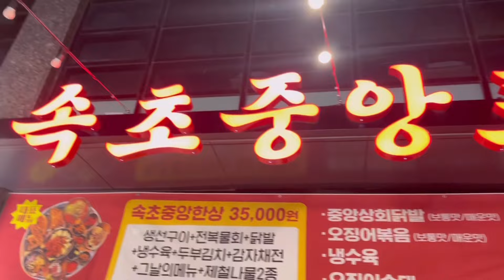속초중앙포차에서 살구 새로에 혼술하는 여자 | 오늘도 로또 낙첨.... 적셔🔥| 꽃게홍게탕으로 마무리 헤엄 완료🔥 | 속초중앙한상 | 술먹방 브이로그